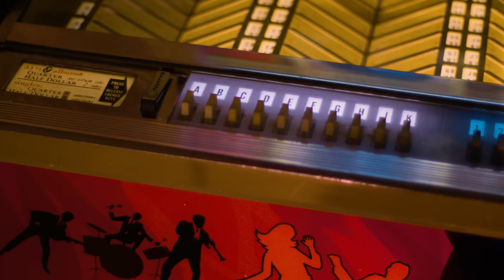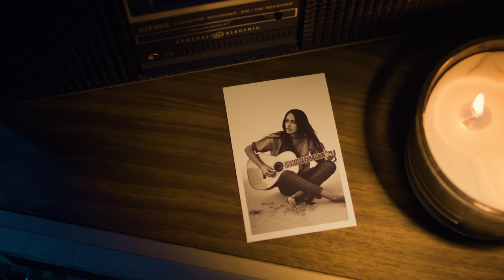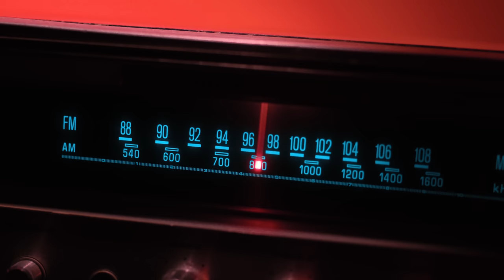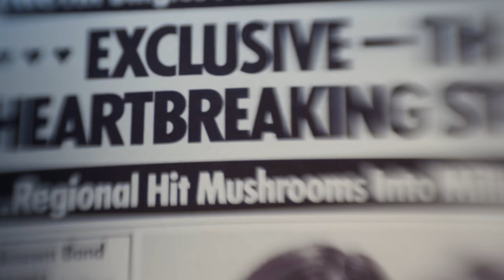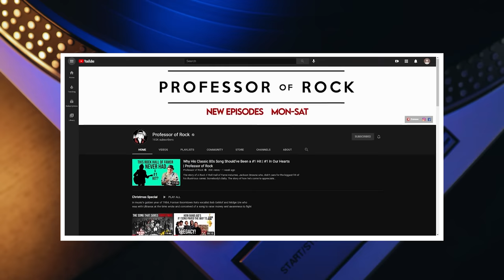Promoter’s DISTURBING Innuendo ENRAGED Legend to Hit Back With SEETHING Rocker! | Professor Of Rock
Coming up one of rock greatest vocalists Ann Wilson of Rock and Roll Hall Of Fame band Heart tells the first hand account of a song that has become part of rock folk lore . the 70s classic, Barracuda  Her record label Mushroom set up a publicity stunt that a radio promoter harassed her about implying a sexual relationship with there sister Nancy..  She was so outraged, so livid she went straight to her hotel room and wrote this seething rock masterpiece.  This rocker tells us the story as well as several original members Steve Fossan and Michael Derosier and how guitarist Nancy Wilson  pissed the band Nazareth off when she admitted to borrowing their riff when Heart was opening for them early on.

Honorary Producers: Marlon Chance, Soman2010, Craig M, Dustin Wooten, Raymond Hagen, Steve, Jeff Kolek, Charley Anne, Peggy Wolf, Dawg Fan, Junal Garnett

Professor's Store

- 100 Best Selling Albums
- Ultimate History of 80s Teen Movie
- 80s to 90s VHS Video Cover Art

Hey Music Junkies, Professor of Rock , always here to celebrate the greatest artists and songs of all time; if you remember being excited around the holidays for the only 3 tv channels we had before cable showing special programming you’ll love this nostalgic channel.  the stories straight from the legends. make sure to subscribe click the bell do the thing.. all that.

 It’s time for another edition of our series revelations where iconic artists and band reveal the finest details behind the song and albums that have moved us from childhood to now.  Today we get the story behind a little ditty from the 70s called Barracude from Ann Wilson of Heart…  Also original band member bassist Steve Fossen and the song’s cowriter and drummer Michael Derosier...

Years after Heart formed They started to take over radio.  It all started with their classic debut album Dreamboat Annie.  Heart's first single from the album  was "How Deep It Goes" , it didn’t do very well when it was released in Canada by the small Mushroom label in 1975. The second single, "Magic Man" (backed with "How Deep It Goes"), was first picked up for radio play by a station in Montreal while the band was on tour playing small club dates, In America, Crazy on You was the first single followed quickly by Magic Man with would become Heart’s first top ten hit and started a spark that would lead to 20 top 40 hits and 9 platinum albums and induction into the rock and roll hall of fame. Many would argue that the crown jewel of their classic catalog was the song that would come after they broke though with Crazy on You and Magic man.  The ultra rock classic.  Barracuda.  It came from a crazy incident that was started by Heart’s label Mushroom.   Ann Wilson tells the story .  Her sister Nancy admitted a few years ago that she borrowed the riff from the band Nazreth She said and I quote we’d been opening for a band called Nazareth in Europe and also for Queen. And Nazareth had a hit with a Joni Mitchell song that they covered [in 1973] called 'This Flight Tonight' that had kind of that riff   So we kind of borrowed that. And we made it into 'Barracuda.' And we saw the guys from Nazareth later and they were pissed. They said  'You took our riff!’.  But as Nancy would say later everyone influenced everyone back then you borrow from what you love and then you make it your own.  She also talked about how the guitar tone is very specific and she has had a tough time re creating it in concert.